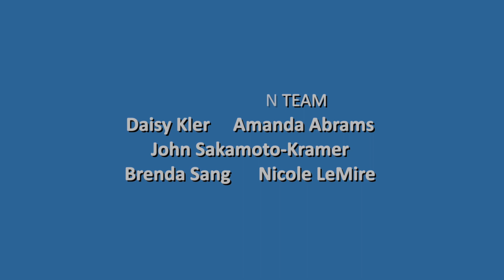REACH Dental & the Indigenous Community (Indigenous Oral Health and Healing)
With open arms, Reach Dental welcomes more Indigenous people to seek oral healthcare with a peace of mind at Reach.

REACH Community Health Centre
1145 Commercial Drive, Vancouver BC V5L 3X3

REACH would like acknowledge that the land on which we gather is the unceded territory of the Coast Salish Peoples, including the territories of the xʷməθkwəy̓əm (Musqueam), Skwxwú7mesh (Squamish), and Səl̓ílwətaʔ/Selilwitulh (Tsleil-Waututh) Nations.